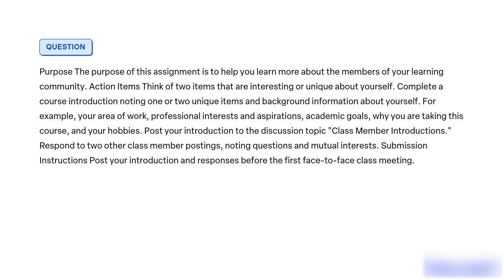The purpose of this assignment is to help you learn more about the members of your learning communit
The purpose of this assignment is to help you learn more about
the members of your learning community.
Action Items
Think of two items that are interesting or unique about
yourself.
Complete a course introduction noting one or two unique items
and background information about yourself. For example, your area
of work, professional interests and aspirations, academic goals,
why you are taking this course, and your hobbies. Post your
introduction to the discussion topic "Class Member
Introductions."
Respond to two other class member postings, noting questions
and mutual interests.
Submission Instructions
Post your introduction and responses before the first
face-to-face class meeting.